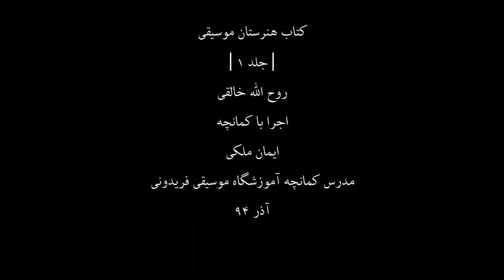کتاب هنرستان1،روح اله خالقی،کمانچه ایمان ملکی،76،مدرس آموزشگاه موسیقی فریدونی،آذر94.mp4